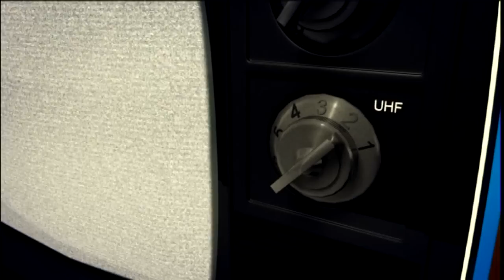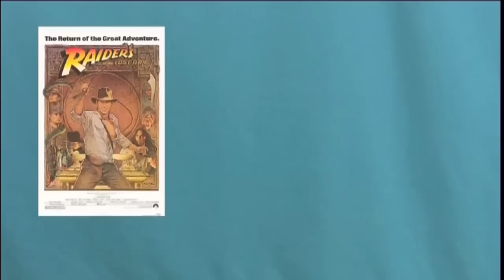Tv-Krönikan - Avsnitt 8 - Måns Nathanaelson pratar om sin serie Karatefylla och Game of Thrones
Ännu ett roligt avsnitt av Tv-Krönikan är ute!

Denna vecka gästas programmet av Måns Nathanaelson som är känd från b.la. Beck-filmerna samt kultserien Rederiet. Se när gästerna pratar allt från matlagning till den nya säsongen av serien Karatefylla.

I detta avsnitt får du även reda på vad Paul Haukka egentligen tycker om Indisk Tv, missa inte detta!